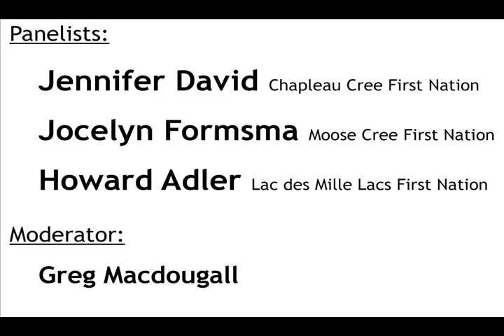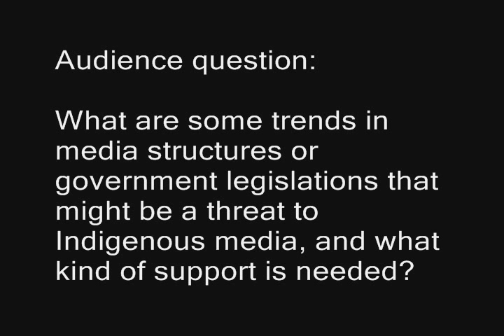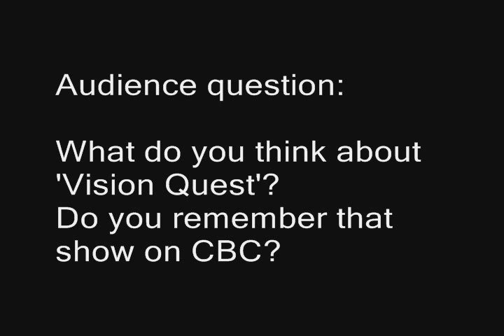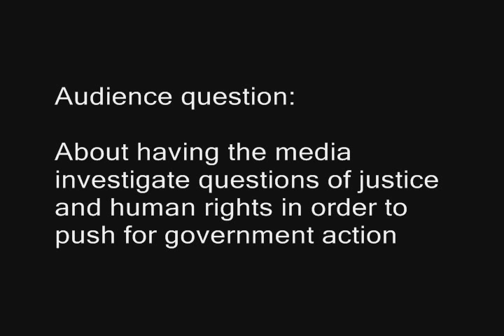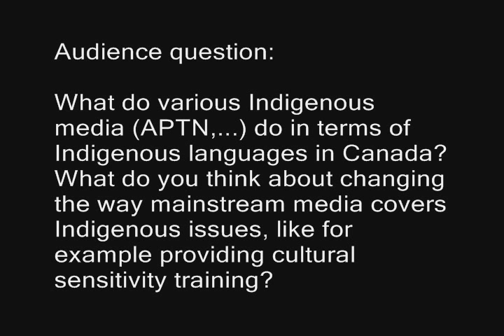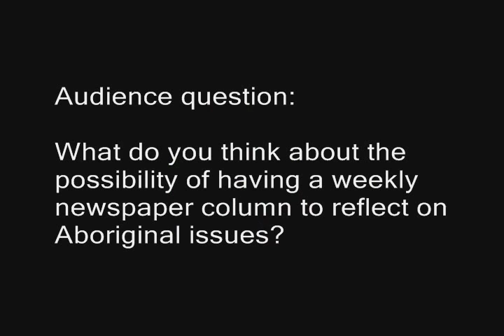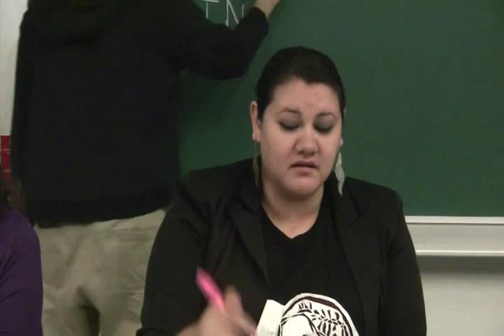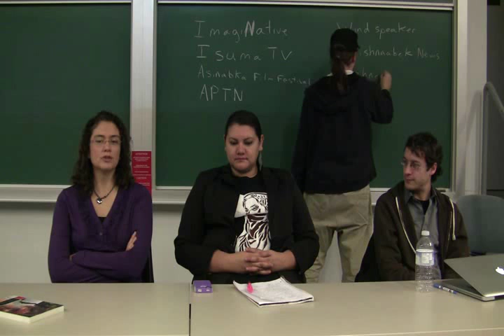Indigenous Perspectives and Representations in the Media - panel discussion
With Jennifer David, Jocelyn Formsma and Howard Adler (bios below). Moderated by Greg Macdougall.

On Saturday Nov 17, 2012 at the Media Democracy Conference - University of Ottawa, unceded Algonquin territory. Hosted by Organizing For Justice, and the Ottawa Working Group of the Media Co-op.

Panel Description:
A facilitated discussion on the intersection of Indigenous peoples and the media. What approaches do Indigenous media-makers adopt in doing their work? How well are mainstream and alternative media doing in considering and representing Indigenous perspectives to both Native and non-Native audiences? What work still needs to be done?

Bios:

Jocelyn Formsma is a member of the Moose Cree First Nation and currently lives in Ottawa, ON. Jocelyn has extensive experience in children's rights and youth engagement and has a Bachelor of Social Sciences in Public Administration. She is currently pursuing her law degree from the University of Ottawa and will graduate in 2015. She is a film maker and host of "The Circle", a radio show featuring Indigenous artists and issues, on CHUO the Ottawa U campus radio station.

Jennifer David was born and raised in northern Ontario and is a member of Chapleau Cree First Nation. She has spent her career working in and supporting Aboriginal media in Canada, first at Television Northern Canada, then as APTN's first Director of Communications, then as a consultant with Debwe Communications. Jennifer has a degree in Journalism from Carleton University and currently runs her own First Nation management consulting company called Stonecircle. She recently self-published a book about the launch of APTN: "Original People, Original Television".

Howard Adler is an award winning writer, and an artist that has worked in diverse mediums, including visual art, sound art, stained glass, theatre, dance, video editing, and film. In 2009 he won the Canadian Aboriginal Youth Writing Challenge (19-29 age category) with his video script "Johnny Seven Fires". He is currently the Co-Director of the Asinabka Festival, an Indigenous film and media arts festival that had its inaugural year in Ottawa in June 2012. Howard is Jewish and Anishinaabe and a member of Lac des Mille Lacs First Nation in North-western Ontario.